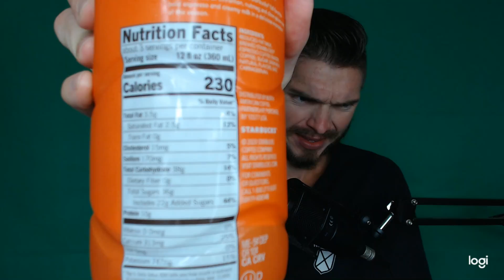Best Pumpkin Spice Latte Ever? Reviewing Starbucks at Home Pumpkin Spice Latte Coffee Beverage!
Today I review Starbucks at home Pumpkin Spice Latte coffee Beverage, so you don't have to. I review products we all see on shelves but don't want to waste the money on because of potential disappointment.

Check out This Product's pictures and Nutritional Information at this link ►